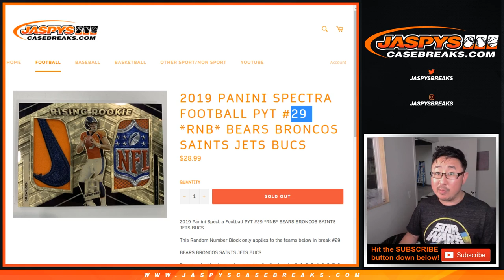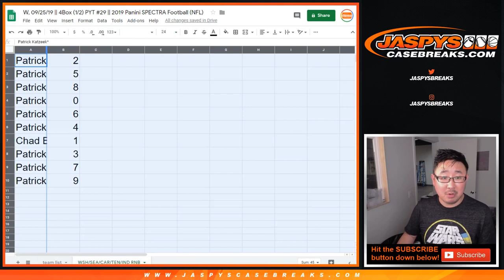WSH/SEA/etc. RNB || W, 09/25/19 || 4Box PYT #29 || 2019 Panini SPECTRA NFL